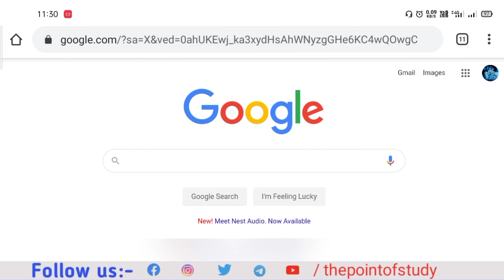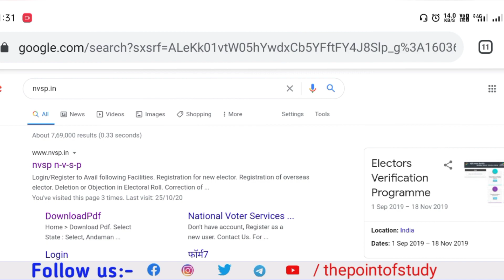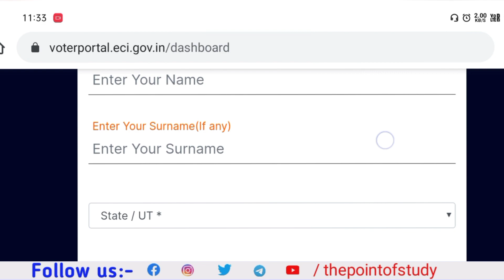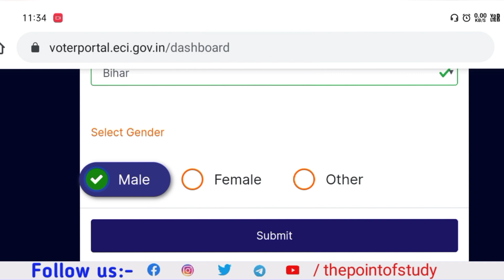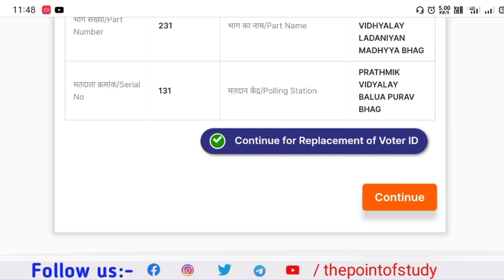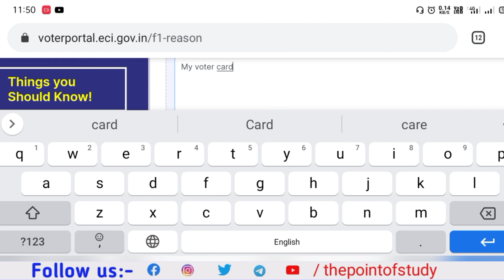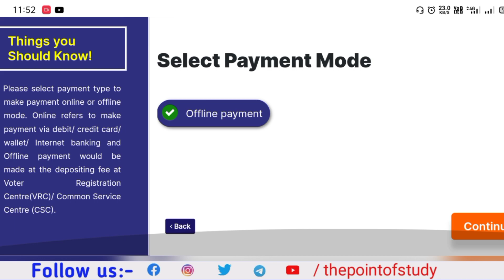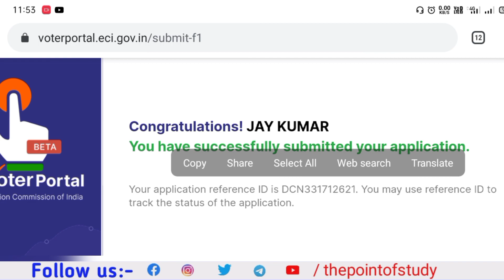New Voter Id Card apply online | how to get duplicate voter id card | nvsp pvc voter id card reprint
aap is video mein janenge ki yadi aapka voter ID card kho chuka hai yah lost ho chuka hai to new voter id card kaise banaye

दोस्तों इस वीडियो में आप जानेंगे कि यदि आपका वोटर आईडी कार्ड खो चुका है या आप इसे रिप्लेसमेंट करवाना चाहतेे हैं तो आप किस प्रकार घर बैठे अपने मोबाइल से इसे घर पर मंगा सकते हैं बिल्कुल फ्री में।

    वोटर आईडी कार्ड कैसे बनाएं। डुप्लीकेट वोटर आईडी कार्ड कैसे बनाएं। वोटर आईडी कार्ड कैसे नया बनाएं। नया वोटर कार्ड ऑनलाइन अप्लाई कैसे करें। वोटर आईडी कार्ड खो चुका है कैसे नया बनाएं। नया पीवीसी वोटर कार्ड कैसे बनाएं। पहचान पत्र कैसे बनाएं। नया पहचान पत्र कैसे बनाएं।

♦️ bijli bill
 kaise download kare -

🔴 Educational Videos :-